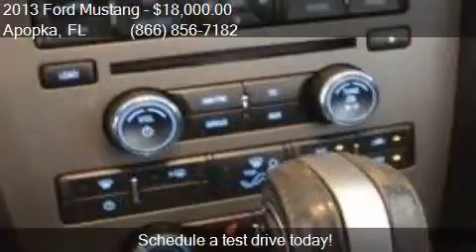2013 Ford Mustang V6 Premium 2dr Convertible for sale in Apo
This 2013 Ford Mustang V6 Premium 2dr Convertible is for sale in Apopka, FL 32703 at MULLINAX FORD.

Engine: 3.7L V6
Transmission: Automatic 6-Speed
Color: Sterling Gray Metallic
Mileage: 34796
Contact MULLINAX FORD 1551 E SEMORAN BV Apopka, FL 32703 to test drive this 2013 Ford Mustang V6 Premium 2dr Convertible today.